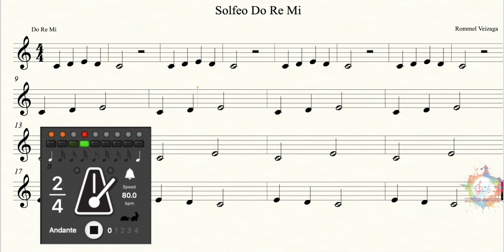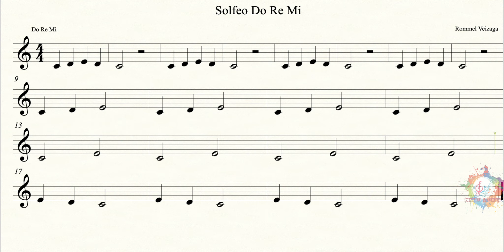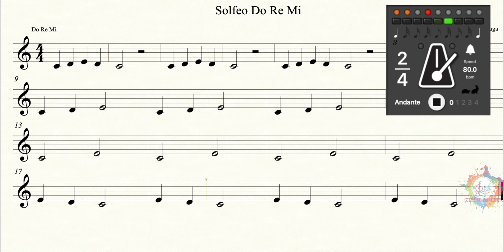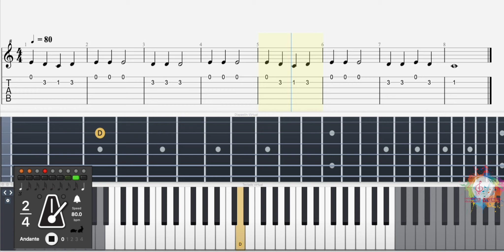Solfeo Basico Para Niños DO RE MI